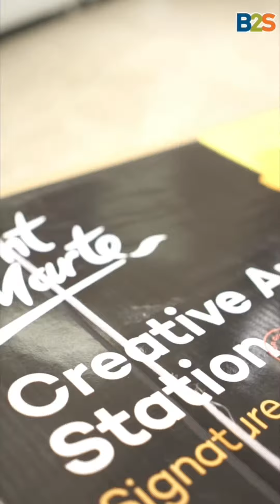ทีม PLOY I B2S Club VDO Content Creator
ทีมผู้เข้าร่วมประกวดโครงการ B2S Club VDO Content Creator 2022